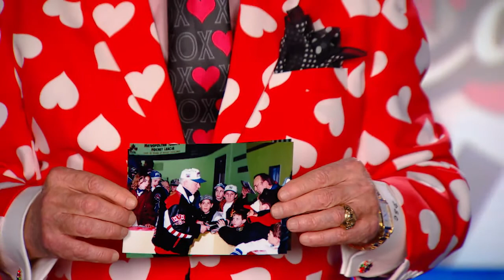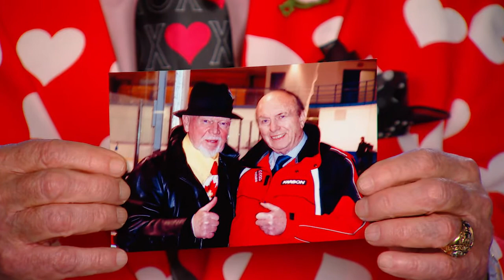Don Cherry congratulates John Gardner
Don Cherry congratulates longtime friend John Gardner on his 40 years of volunteer service